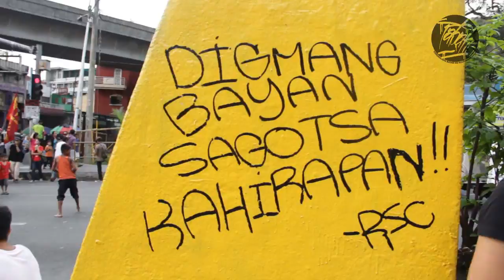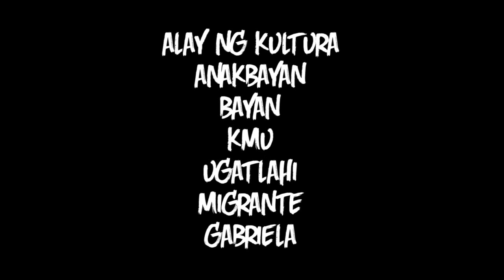Boni@150 rally: TaBaKK feat. PROMETHEUS BROWN x ROGUE PINAY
Andres Bonifacio @ 150 Mobilization
30 November 2013, Liwasang Bonifacio to Mendiola, Manila

Performance by TaBaKK featuring:
Earl (beatbox)
Lanseta
Raja
Prometheus Brown (a.k.a. Geologic)
Rogue Pinay